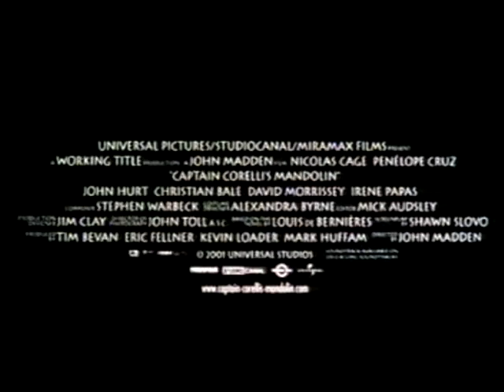Capitaine Corelli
Bande annonce du film "Capitaine Corelli"

Résumé : An 1941, à Céphalonie, une petite île Grecque. Le capitaine Antonio Corelli dirige la garnison Italienne basée sur cette île. Entre les villageois de l'île et les soldats une relation complexe se noue. Le beau capitaine se fait héberger chez le Dr Lannis qui vit seul avec sa magnifique fille Pelaglia. Celle-ci est fiancé avec le pêcheur Mandras qui est appelé sous les drapeaux. Entre le Capitaine Corelli et la jolie Pelaglia des sentiments naissent. La guerre va-t-elle détruire ou former ce joli couple aux différents horizons ?...